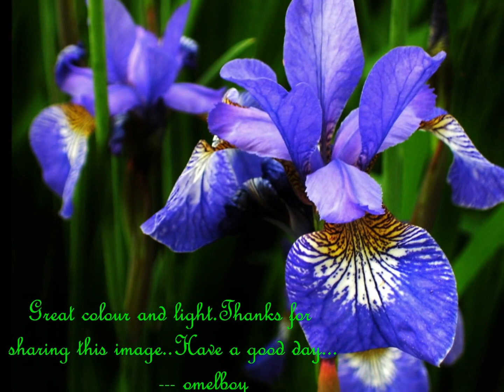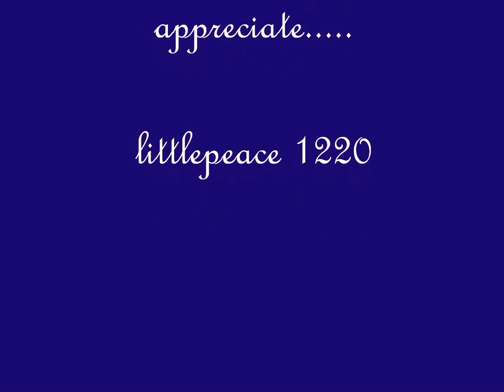My Flickr Photostream Comments.wmv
Inspiring comments from the Flickr pros on pictures in my photostream, with the instrumental music ''Colours of the Wind'' by Kenny G .